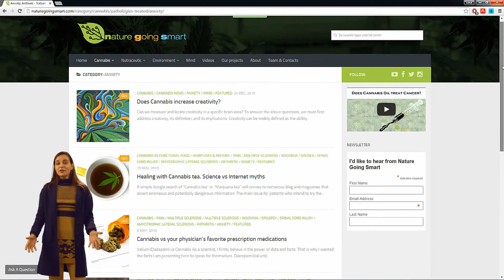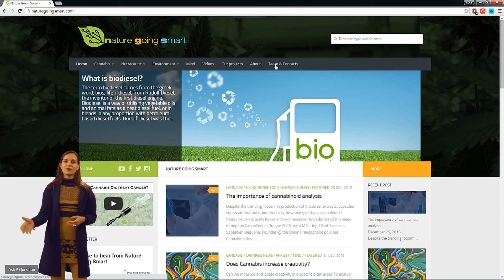Nature Going Smart - Intro